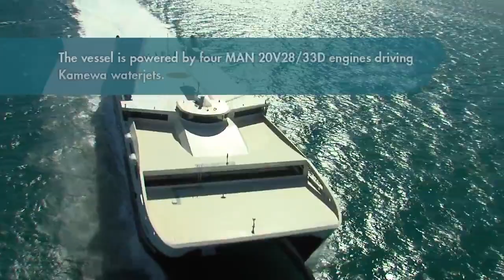01 Leonora Christina